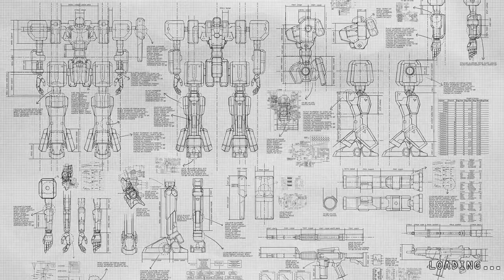Damascus Gear Operation Tokyo HD PC Gameplay (Robot's/Action).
World War IV. A war by humans, with an ending that no humans had possibly hoped for. The humanoid weapon system "Gears", which formed the primary battle force of any war-front,
went berserk on a massacre against humanity.
In a blink of an eye, most of humanity's civilization has been annihilated,
forcing the remaining survivors to live in underground shelters.
The berserk Gears were then called "RAGE".
Over time, humanity slowly regained control over several Gears,
and has now risen up to battle over the reign for the surface, against the RAGE.